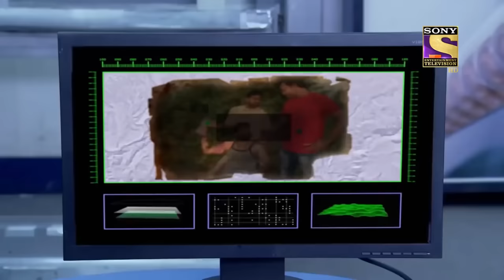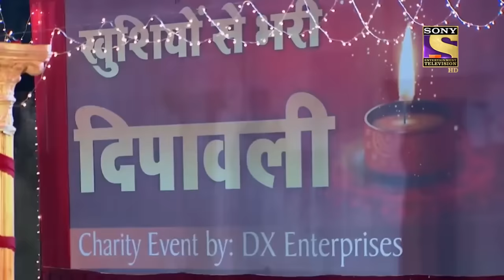Abhijeet का Mafia Plan पड़ गया उसी पे भारी | सीआईडी | CID | Character Special